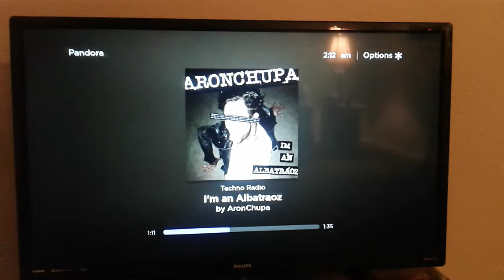my talking smart TV! please send and share with others and click like! 😎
My talking smart TV!  Please send and share with others!